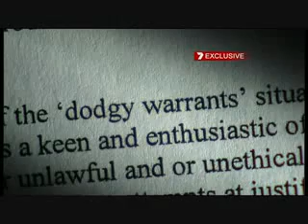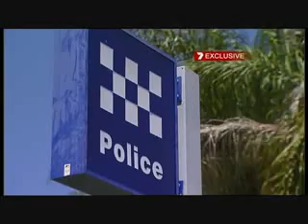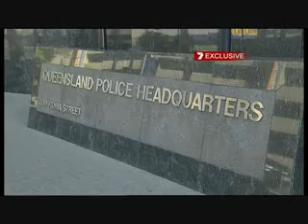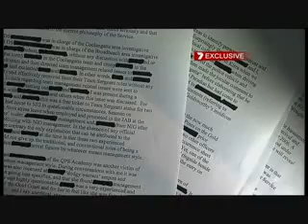WIDESPREAD CORRUPTION BY QUEENSLAND POLICE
Don Stewart, one of the nation's most respected judicial figures, says Victoria's police force is riddled with "deep-seated and continuing corruption" that will only be flushed out by a powerful and wide-ranging royal commission - 3 Dec 2008